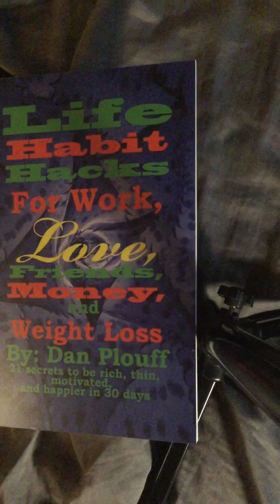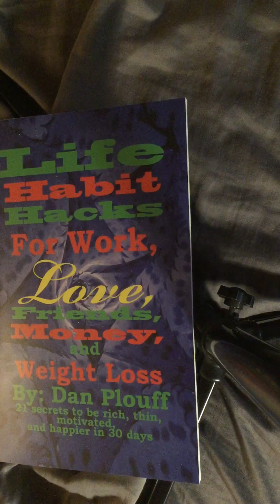Use Raptive Raptive.com ! How to make money on YouTube in 2023 and 2024 with kindle acx audible kdp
Type my name "Dan Plouff" into Audible, Amazon, or ACX to find my audiobooks, books, and ebooks I wrote or voice acted as a narrator who is available to voice act YOUR books you wrote. My ebay store of hundreds or thousands of different types of items in many categories is found by typing in: "danieplouf-0" on google or ebay or by clicking a ebay link on my many social medias you can click to follow me on or subscribe to me on.